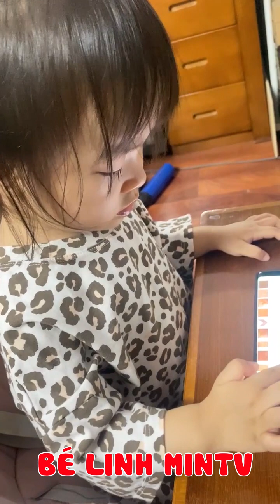BÉ LINH MINTV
© Bản quyền thuộc về Bé Linh MinTV

belinhmintv I kids I linhmintv I kenhgiaitritreem I kenhvlogsbemintv I kenhvlogstreem I chuphuonglinh I funykids I giaoductreem I yeutreem I kenhtreem I nucuoibetho I minmintv I linhmin I belinhtv I kids I suachotreem I tamlytreem I maugiaomamnon I nucuoibetho1 I baby I yeutrenho I suckhoetrenho I suachoermbe I giaoductrenho I vuichoichobe I vandongchotrenho I nhatkytuoitho I dulichkhampha i vlogsdulichchobeI